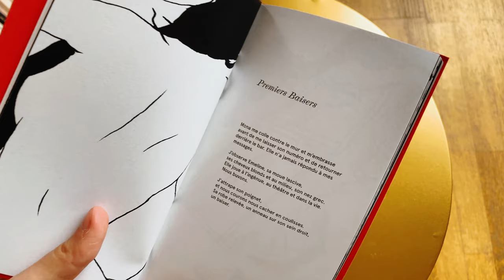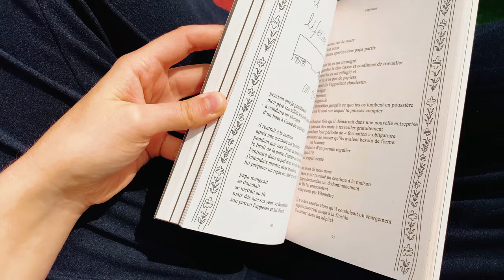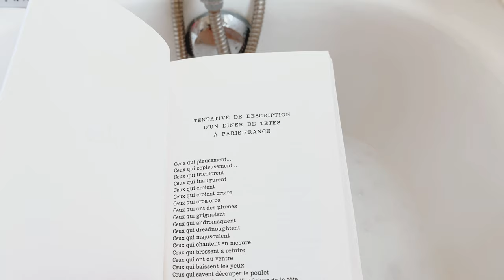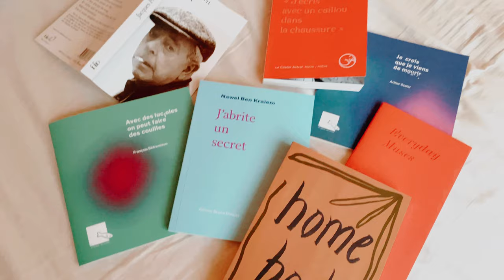VLOG LECTURE - Poésie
Le weekend dernier, j'organisais avec Lydiane du compte @Biblio.feel un Readathon poésie sur Instagram ! J'en ai profité pour vloguer mes lectures et prendre du temps cosy pour moi.

Connaissez-vous certains des recueils que j'ai lus ? J'en reparlerai sur mon compte Instagram

Si ce nouveau format vous plaît, n'hésitez pas à m'en faire part, car j'ai pris beaucoup de plaisir à le faire 🌻